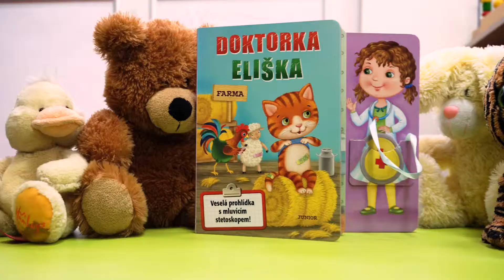Produktové video: Doktorka Eliška